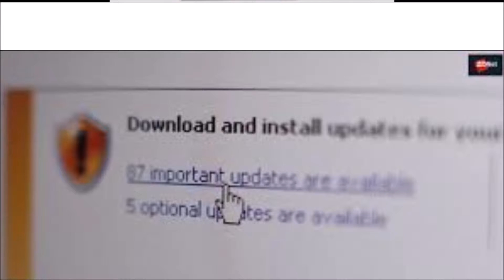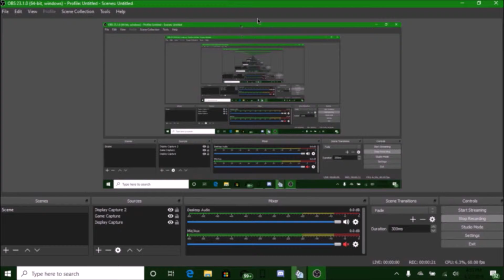GMNews 15 (New Version)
2020 update 4/16/20
If you are wondering were are the rest of the gmnews videos 14 below they are unlisted and ment to be used for a discord channel which we dont use anymore if you want to see the first one we aired that one is public and its